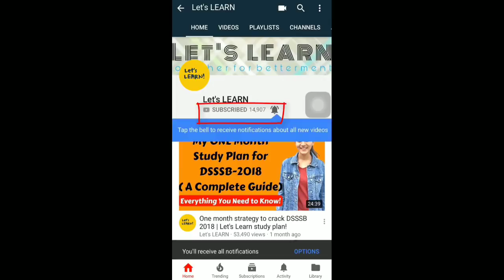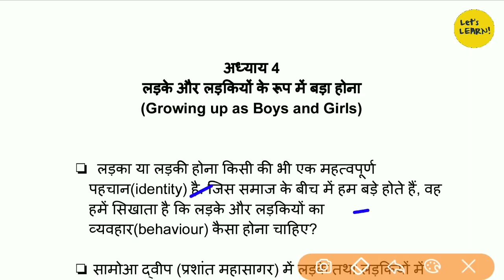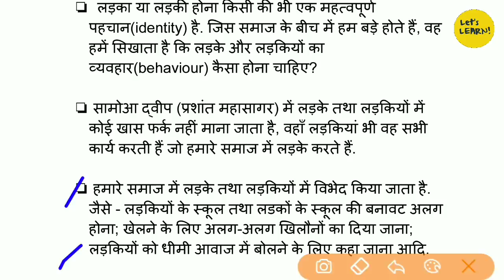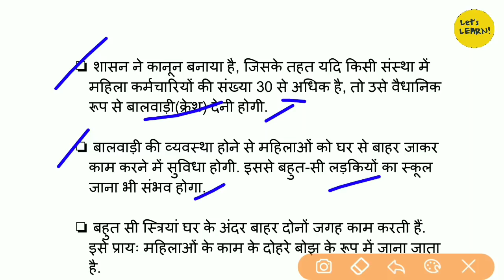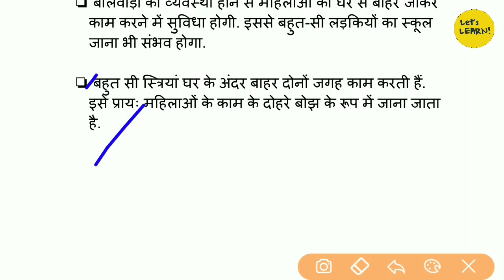CLASS 7 POLITY NCERT SUMMARY | Chapter- 04 | For CTET/KVS/UP-TET 2018